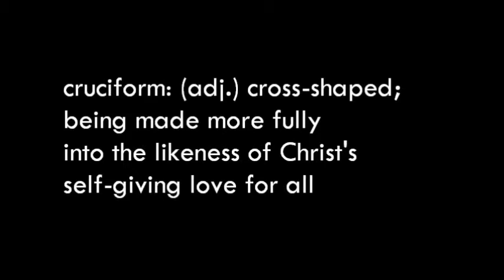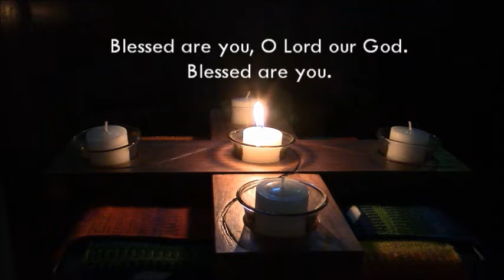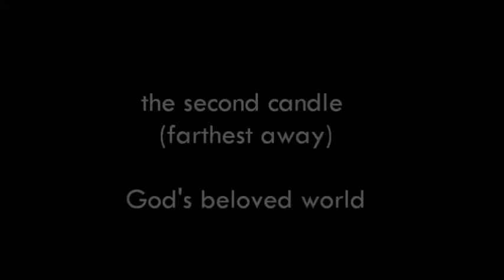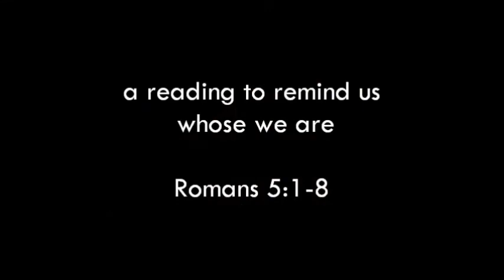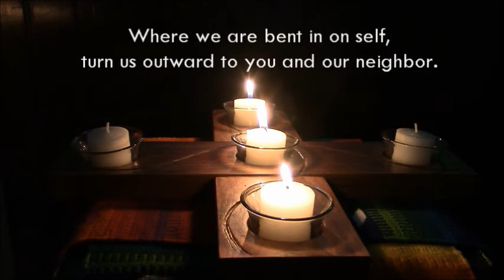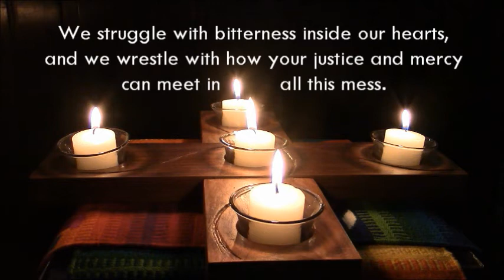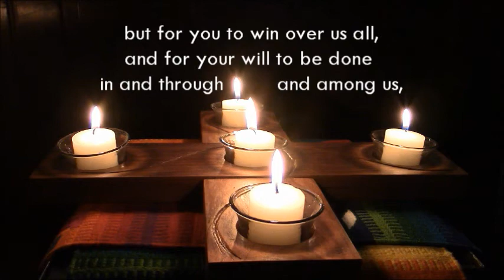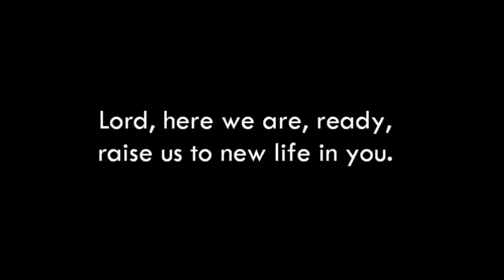Cruciform Daily Prayer--February 04 2021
A new day calls forth both praise and prayer, and the willingness to let our hearts be shaped in the flow of God's love.  Focus texts are Psalm 105:1-15, 37-45 and Romans 5:1-8.